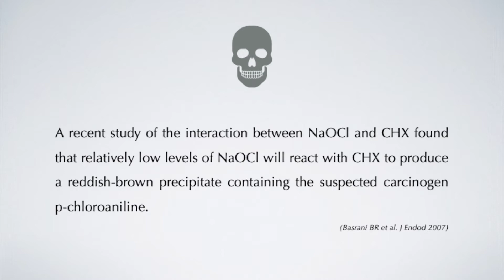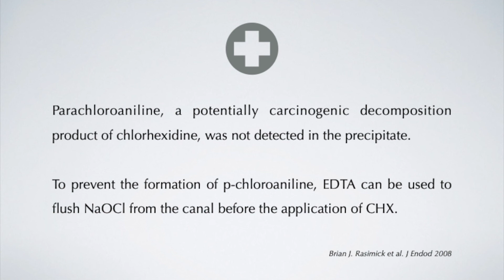p-chloroaniline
NaOClとCHXの混合によるパラクロロアニリンの生成